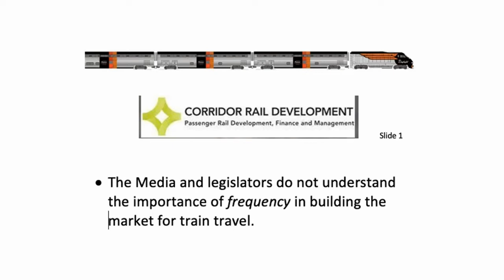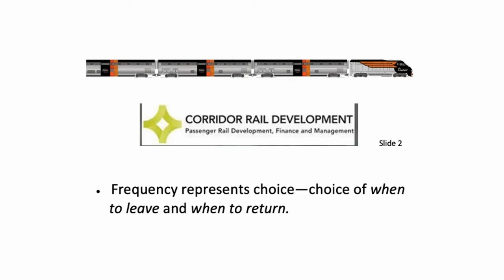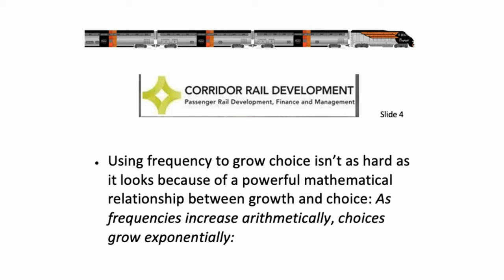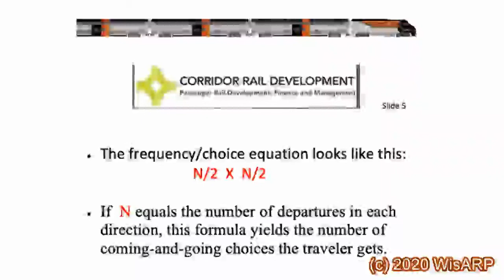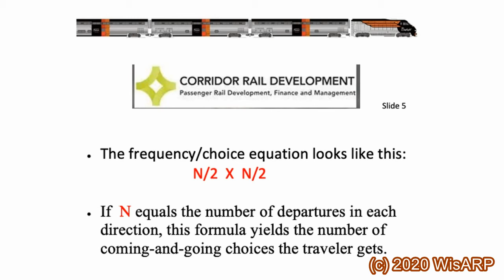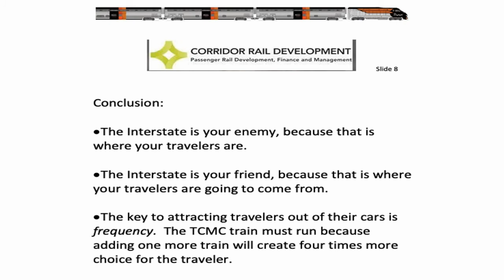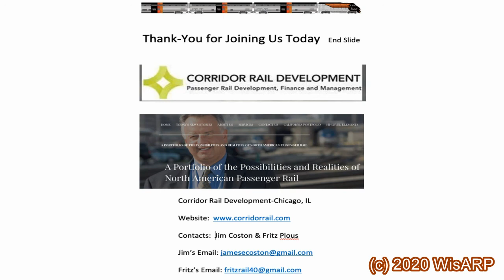WisARP Oct24 Corridor Rail Plous v2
Frederick Plous, Communications Manager for Corridor Rail Development, Chicago.  Main topic is the benefits of increased passenger train frequency.  Corridor Rail is working with West Central Wisconsin Rail Coalition in developing Intercity Passenger Service between Eau Claire, WI. and St. Paul, MN.  This speech was delivered Saturday, October 24, 2020 to the Wisconsin Association of Rail Passengers General Membership Fall Meeting.